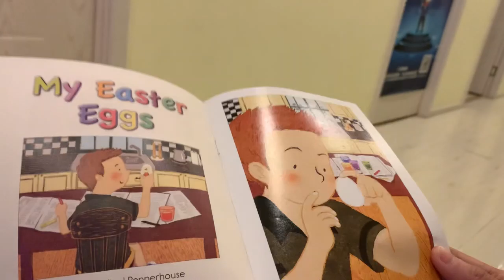《My Easter Eggs》（LEVELED BOOK A）【学英文】【Jasmine的学习之旅（一年级）刚刚开始~】